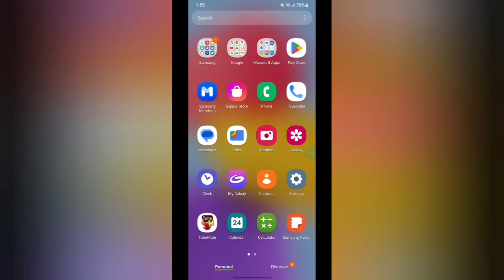how to set show notification icon none in Samsung Galaxy m32 Samsung galaxy m32 me show notification